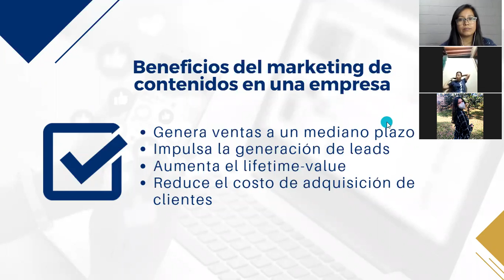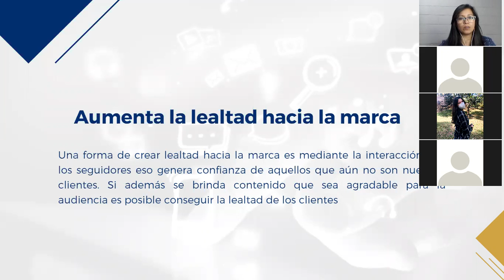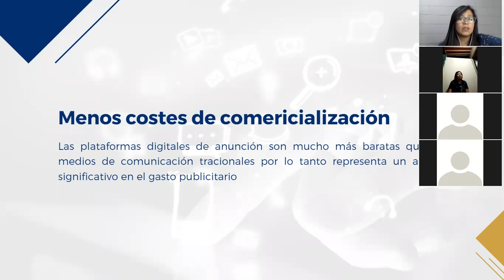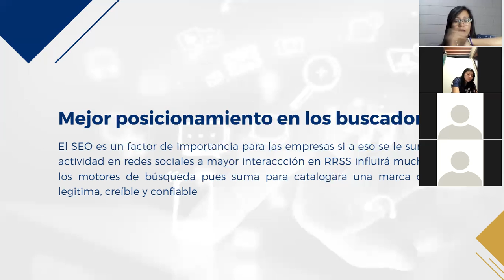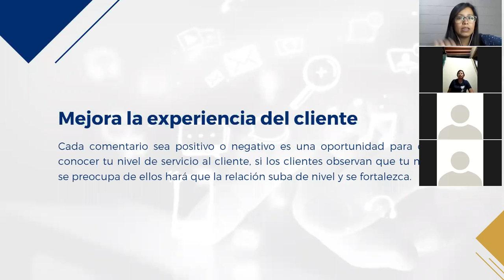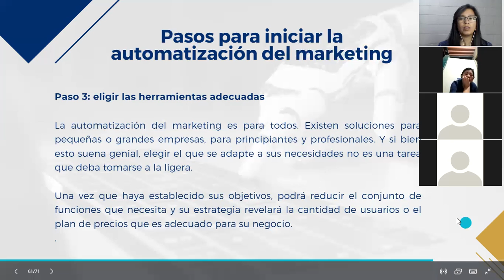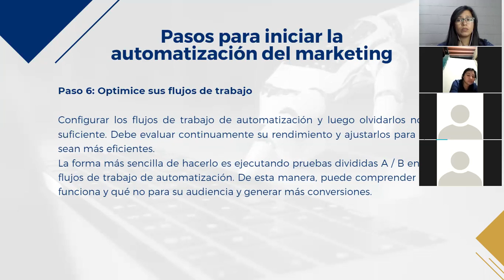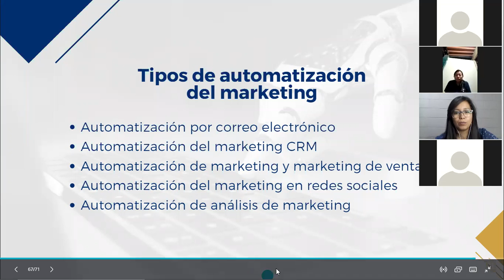Ingles Corporativo-Marketing Digital - Clase 15